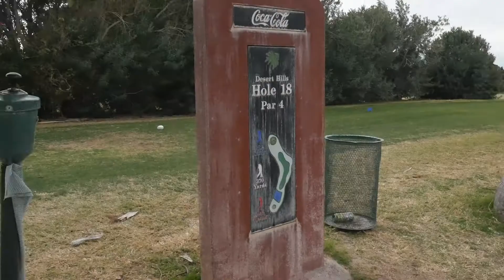Weekend Warriors Take over Desert Hills Golf Course!!!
MERRY CHRISTMAS!!!
We hope you enjoy our first  video and support our new golfing channel, we are  just some guys who love golf and want to get better and show our journey!